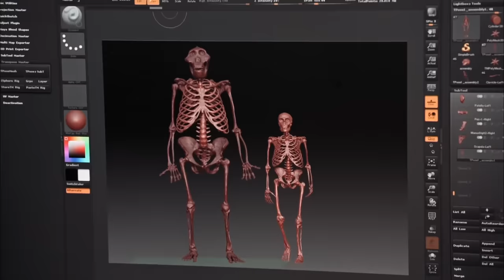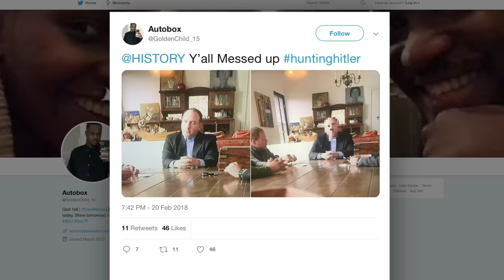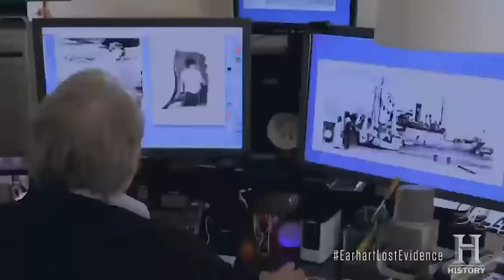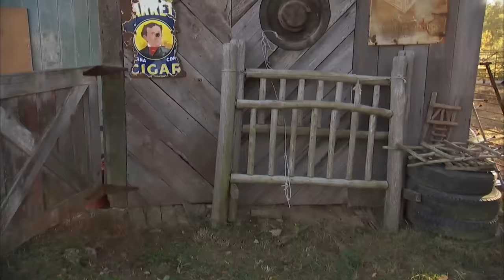The Biggest Scandals To Ever Hit The History Channel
Back at the turn of the century, the History Channel was probably the last channel you would have expected to give in to the reality show craze, but these days, the network airs shows like Ice Road Truckers, Pawn Stars, and Swamp People. In addition to being controversial for, you know, not being history, these shows have also landed in hot water for the scandalous lives of the people who star on them. The few historical shows the network still airs have often been controversial as well. Let’s take a look at the biggest scandals to ever hit the History Channel.

Ice Road Truckers | 0:00
The Kennedys | 1:21
Swamp People | 2:19
Bigfoot Captured | 3:07
Hunting Hitler | 3:57
Amelia Earhart | 4:44
American Pickers | 5:47
The Bible | 6:25
Alone | 7:17
Mountain Men | 8:15
Ax Men | 9:22